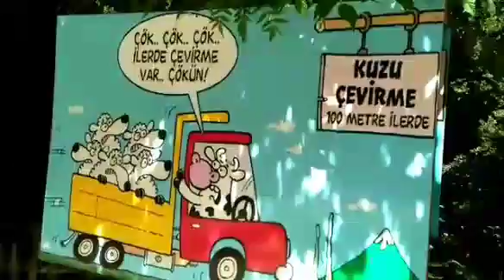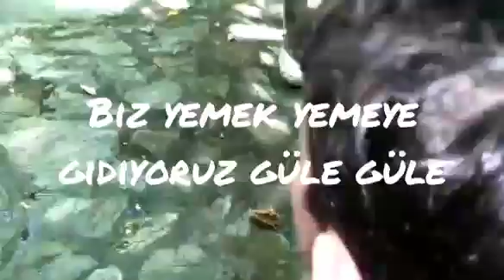DÜDEN ŞELALESİ ANTALYA BALIK YEMEYE GİDİYORUZ-ÇOCUK VİDEOSU-WE GO TO FISH FISH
Hello, mert brother brave with his toys every day, play fun, funny games that your family's children's channel new games, funny games, fun games, toy car games, baby games and many more games are waiting for you, follow us have a good time

Merhaba,mert kardeşi yiğitle beraber hergün oyuncaklarıyla eğlenceli,komik oyunlar oynar bu sizin ailenizin çocuk kanalı yeni oyunlar,komik oyunlar,eğlenceli oyunlar,oyuncak araba oyunları,bebek oyunları ve daha pekçok oyun sizi bekliyor ,bizi izleyin beraber eğlenelim iyi seyirler  abone olmayı unutmayın